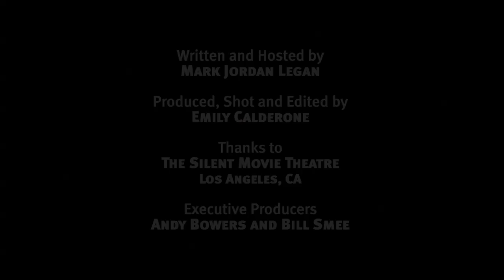Reviews of: Up, Drag Me to Hell, and Departures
Mark Jordan Legan sums up what critics are saying about the big weekend movies: Up, Drag Me to Hell, and Departures.